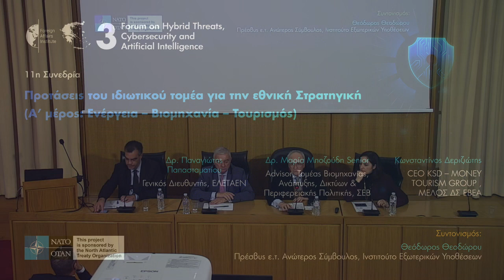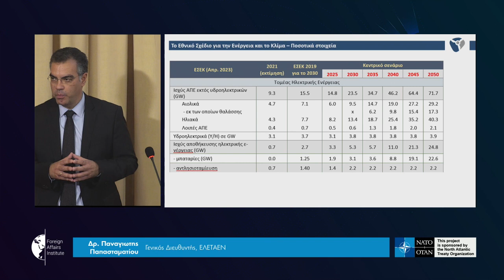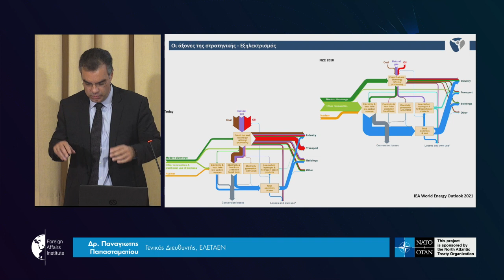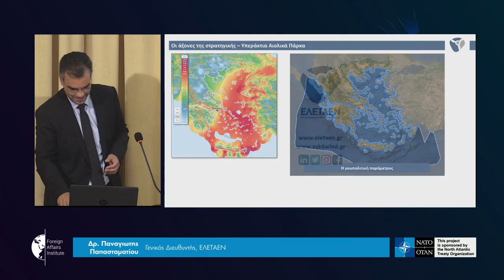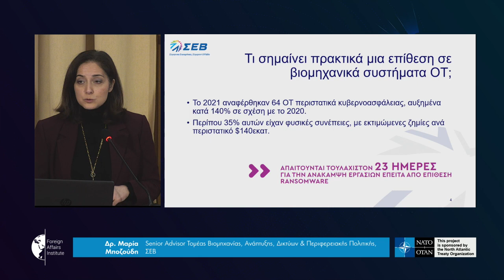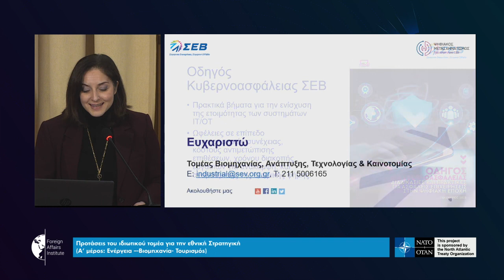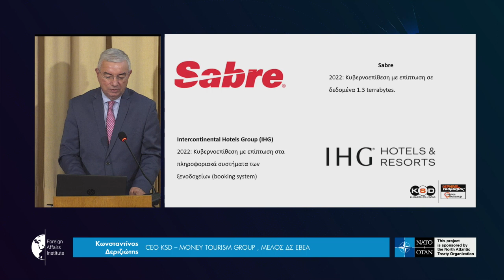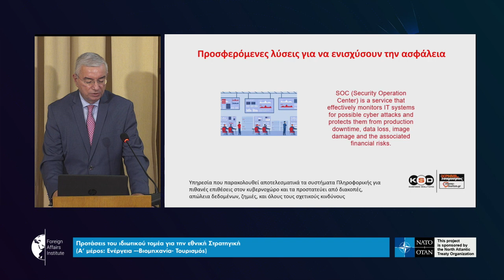11η Συνεδρία | Προτάσεις του ιδιωτικού τομέα για την εθνική Στρατηγική - Α’ μέρος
11η Συνεδρία
Προτάσεις του ιδιωτικού τομέα για την εθνική Στρατηγική
(Α’ μέρος: Ενέργεια –-Βιομηχανία- Τουρισμός)

• Σεραφείμ Ιωαννίδης, Διευθυντής Ασφάλειας Περιβάλλοντος και Ποιότητας, ΔΕΣΦΑ
• Δρ. Παναγιωτης Παπασταματίου, Γενικός Διευθυντής, ΕΛΕΤΑΕΝ
• Δρ. Μαρία Μποζούδη Senior Advisor, Τομέας Βιομηχανίας, Ανάπτυξης, Δικτύων & Περιφερειακής Πολιτικής, ΣΕΒ
• Κωνσταντίνος Δεριζιώτης, CEO KSD – MONEY TOURISM GROUP , ΜΕΛΟΣ ΔΣ ΕΒΕΑ

Συντονισμός:
Θεόδωρος Θεοδώρου, Πρέσβυς ε.τ. , Ανώτερος Σύμβουλος, Ινστιτούτο Εξωτερικών Υποθέσεων